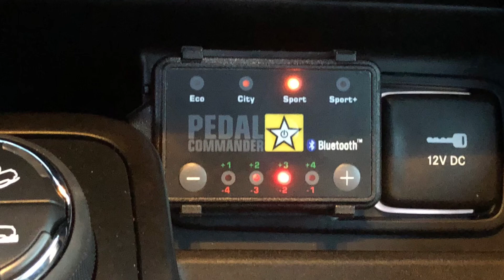Jeep Cherokee 3.2L Stock vs Pedal Commander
Trailhawk 3.2L 2018
Tire 265-65r17